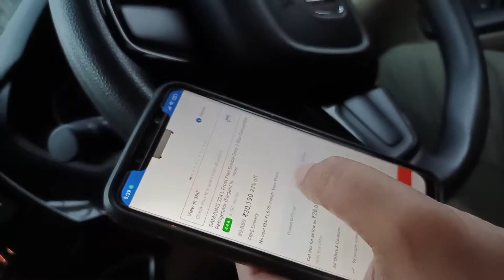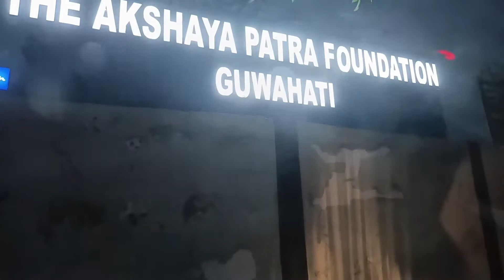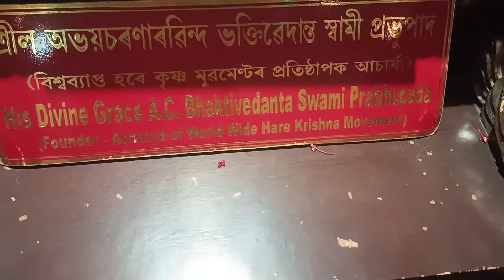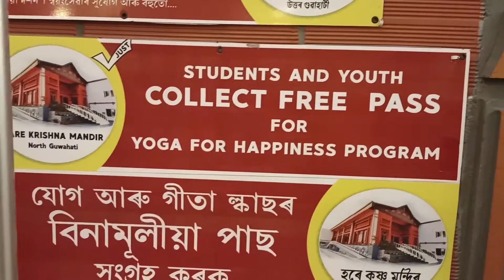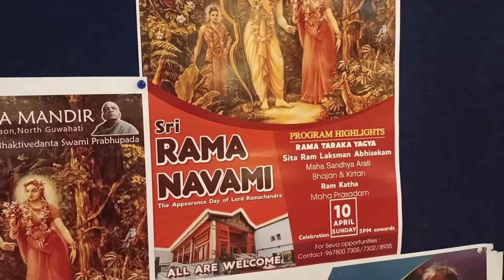A peaceful trip to The Hare Krishna Mandir (ISKON) at North Guwahati | হৰে কৃষ্ণ মন্দিৰ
The Hare Krishna Mandir, North Guwahati is maintained by Akshaya Patra Foundation, Guwahati

Music Credit
Vagmine - No Copyright Song

NB: On the day of posting the video, the music used in the video was in no copyright sound category and any copyright claim or strick created afterwards it will be deemed illegal.